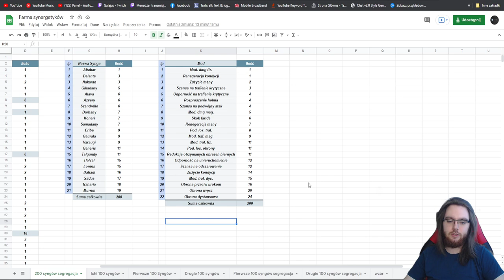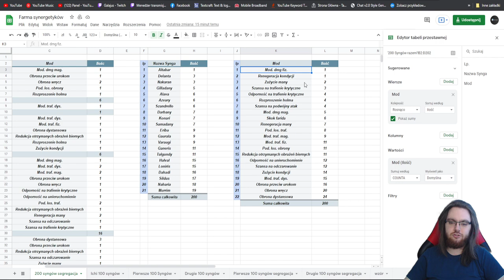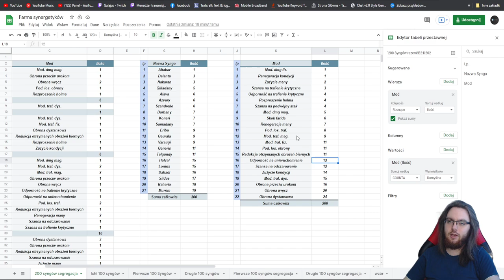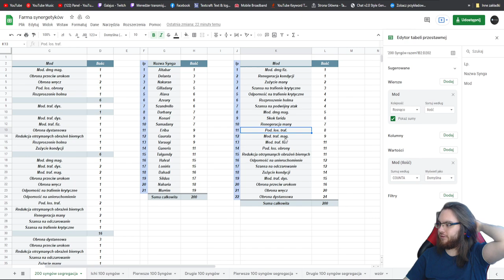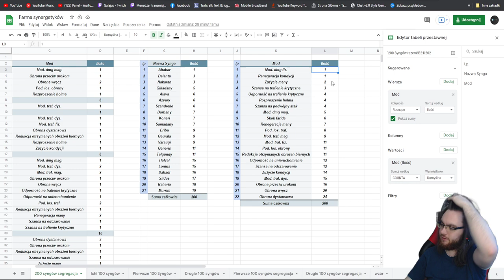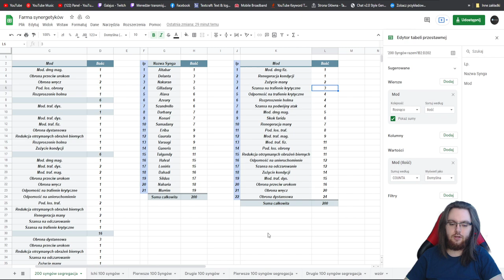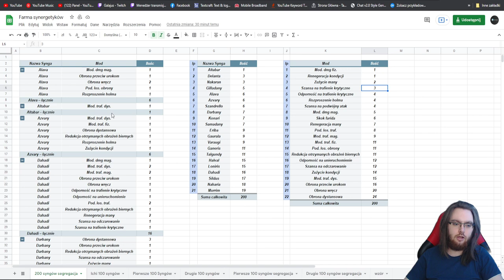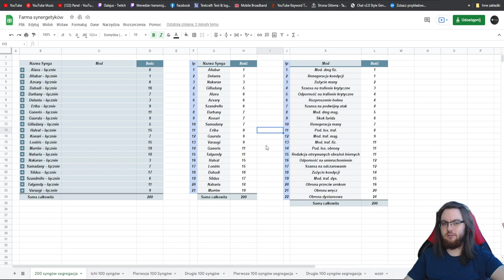Broken Ranks - Ile razy trafisz kryta po zdropieniu 200 syngów?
Rejestrując się z tego linku wspierasz moją twórczość ♥ Zapraszam do dyskusji i wyciągania własnych wniosków! :D

*Loniris to nasior dzbanie Galajusowy Ty xD

0:00 Wstęp + zasada dropu synergetyków
2:18 Rozpiska dropu 200 syngów z krzyżaka - typy syngów
6:00 Rozkmina nad dropem konkretnych typów modów

Prowadzę swój mały serwerek Minecrafta:
IP: essamc.pl